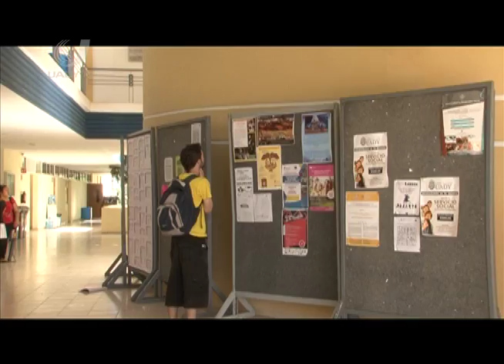Movilidad Estudiantil - Reflejo Universitario